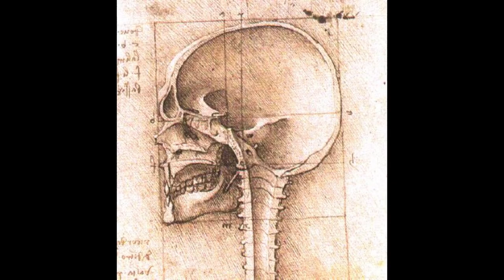Leonardo Virgin of the Rock Commission and Background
The second video about Leonardo da Vinci's Virgin of the Rocks in the National Gallery London.  Leonardo's background and training in Renaissance Florence, his scientific studies, and the commission to paint an altarpiece for the Confraternity of the Immaculate Conception in Milan.

Includes the following artworks:
Leonardo da Vinci:  Virgin of the Rocks (London), Virgin of the Rocks (Paris),  Adoration of the Magi (Uffizi),  St Jerome,
Leonardo's drawings: Drafts for an altarpiece, (Met Museum), Study for the head of Judas in the Last Supper, The Valley of the Arno (Uffizi), Studies of rocks, skull,  deluge, baby.
Verrocchio:  Madonna and Child,  Baptism of Christ,  Tobias and the Angel Raphael, sculpture of Gattemelata on horseback,  statue of David with the head of Goliath.
Massacio:  The Tribute Money
Botticelli:  Pallas and Centaur,  Adoration of the Magi
Domenico Ghirlandaio:  Adoration of the Magi,  Zaccariah at the Temple,
Perugino:  Madonna and Saints, Altarpiece of the Nativity
Antonello Messina:  The Virgin Mary
Giovanni Bellini: Madonna with Saints
Hugo van der Goes: The Portinari Altarpiece
Abrogio de Predis: Profile of a young woman
Giovanni Maino: Carved and gilt altarpiece

If you enjoyed this video, you will find more details in the following videos from Colchester Gallery
* The Virgin of the Rocks - Form and Balance, indications of why the Louvre painting must be the copy
* The Virgin of the Rocks - The Geology, looks at the way the geology of the London painting represents the rocks, mountains and alpine lakes of Tuscany and Northern Italy
* The Virgin of the Rocks - Something important is missing.   This video describes how Leonardo got the last laugh when the Confraternity of the Immaculate Conception refused to honour their financial agreement.

Also from Colchester Gallery- The Life of Leonardo for Children, and those wanting a brief, accurate overview without the sensationalism, speculation and conspiracy theories.